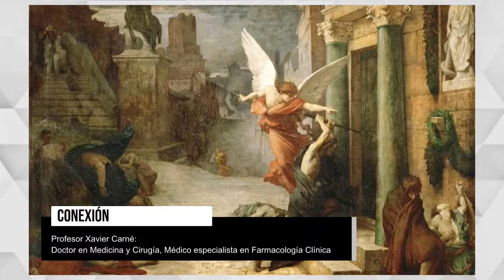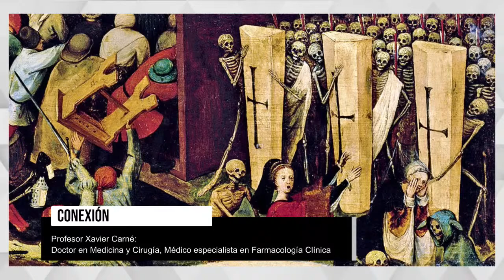Historia de las pandemias: ¿en qué se parecen al Coronavirus?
El Profesor Xavier Carné nos hace un recorrido por las diferentes pandemias más importantes de la historia y nos explica los factores comunes que tienen con el Coronavirus. Además, hablamos del método científico como herramienta para discernir entre lo falso y lo verdadero. Tenemos también a Mª Teresa Vergés,  Directora del Área de Pacientes y Voluntariado de la Fundación, que nos explica cómo ha sido el trabajo desde casa en unas semanas muy intensas, donde los pacientes de OAFI nos hacen llegar sus dudas y malestares. Tenemos también el valioso testimonio de pacientes que nos explican sus experiencias y cómo están viviendo ésta situación.